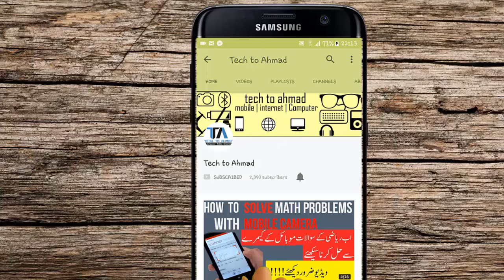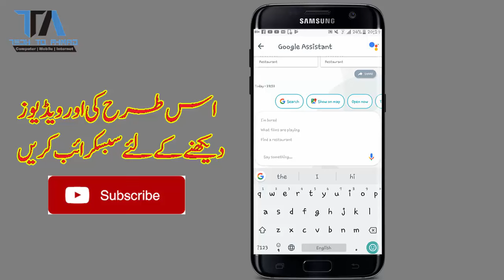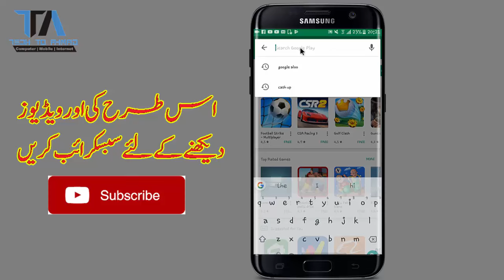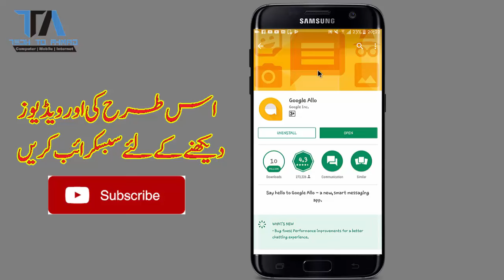Ask Any Question And Get Correct Answer By This App Urdu/Hindi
Use Comment section to ask questions.

 You are watching tech to Ahmad.
In this  channel i share  videos about mobiles tricks and tips, compute problems and there solutions and amazing information about  internet daily . Every week you will get new videos.

FOLLOW ME ON ISTAGRAME

URDU AND HINDI TIPS FOR ANDROID MOBILES

AMAZING TRICKS OF WHATSAPP

 FACEBOOK TRICKS YOU DONT KNOW   BEFORE

how to open any blocked website

2}whatsApp video call feature

3}how to download fb video by just one click

4}how to find your lost mobile phone

5}how to share your mobile screen with laptop/ COMPUTER

6}how to send large files by whatsapp

7}HOW TO MAKE YOUR CAMERA A DSLR

8}how to download FACEBOOK  video by just one click

9}how to change fonts in whatsapp

10} how to write urdu /hindi in android

THIS VIDEO ALSO CONTAINS THESE TITLES
Ask any questions with this app and get correct answer (hindi)
Ask Any Question and Get Video Answer | Urdu Hindi Tutorials Update